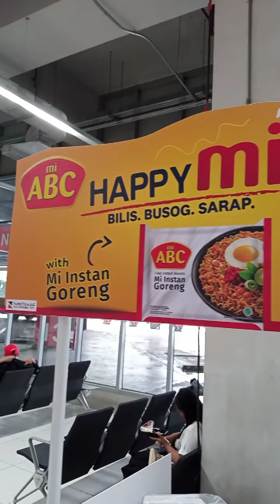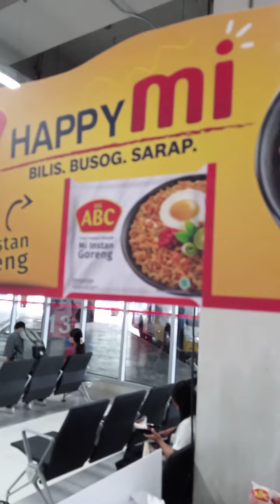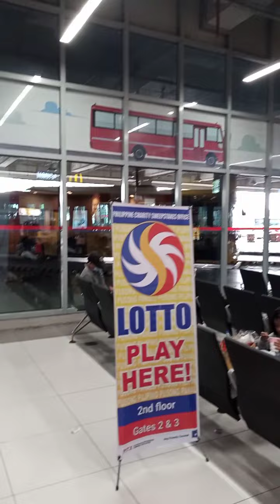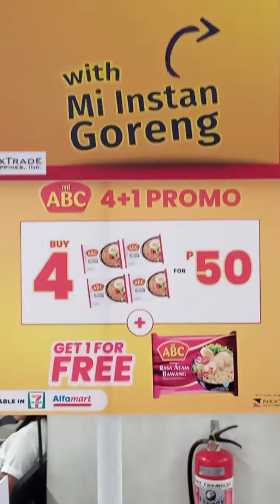GOOD TASTE ABC HAPPY MI